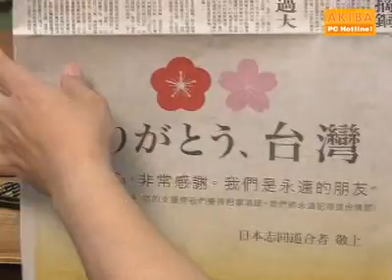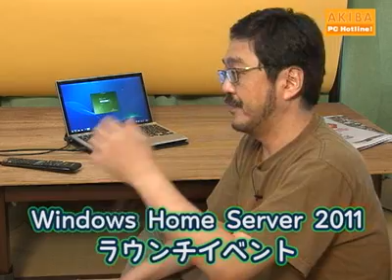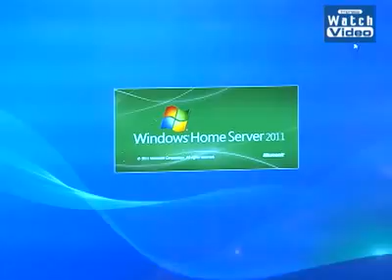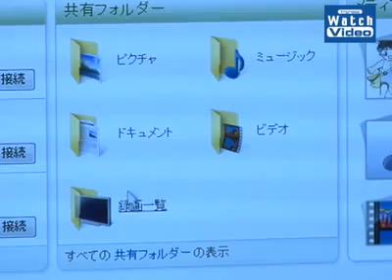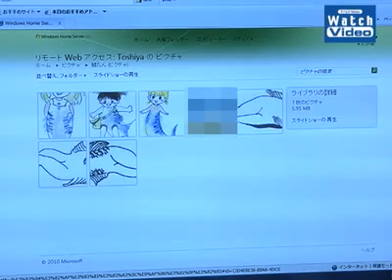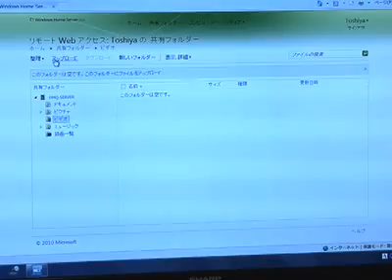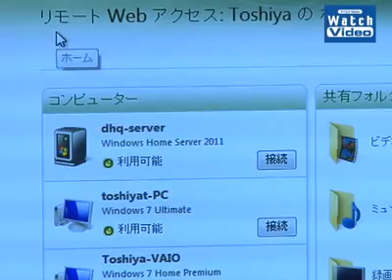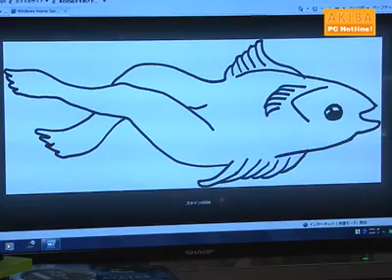高橋敏也のパーツ・パラダイス／Windows Home Server 2011と鯖たん／075／2011年6月30日公開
Windows Home Server 2011 ラウンチイベントに参加した関係で、構築したサーバーを紹介。同時に、イベントでも紹介した萌えキャラ「鯖たん」も登場。ちょっと昭和の臭いも感じる「鯖たん」．．．。